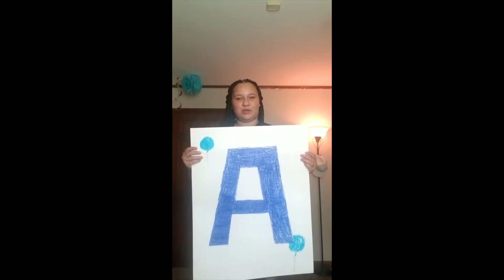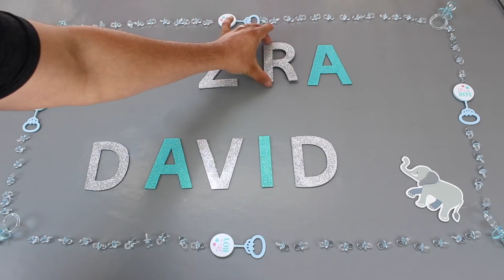BABY NAME REVEAL | GLAMOUR FAMILY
As promised, our first ever video on this channel is our baby name reveal for our youngest son!  Thank you to my beautiful Glamazons that were chosen at random to be a part of the big reveal, you guys did amazing and I'm so thankful for each and every one of you!  Channel improvements including intros, outros, and content will only get better with time so thank you in advance for your patience!

Special Thank You to the following Glamazons who made this video possible! Check them out on Instagram!!
- hope.duffel
- jj-Bermudez
- Haleyrorrer
- AaliyahFraziee
- Chantellehathaway
- WTF.CHLOE.SAVAGE
- Sherena.fdo